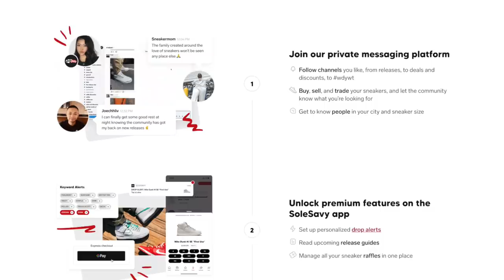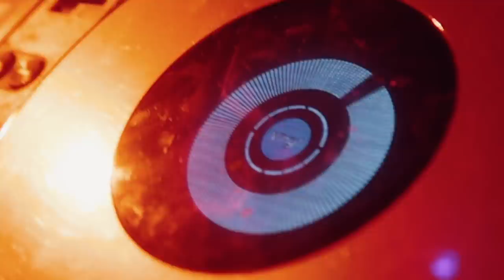TRAVELING FOR SNEAKER SHOPPING & MORE!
Join SoleSavy today! You won't regret it!

330 SW 43rd St
STE K535